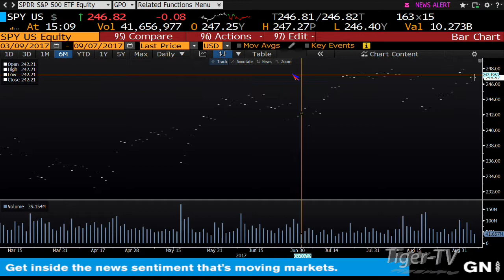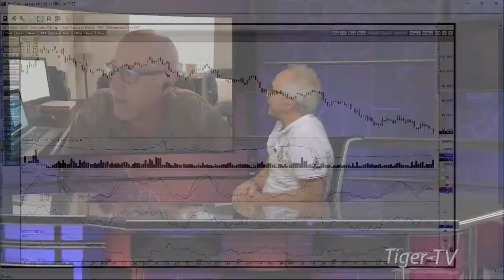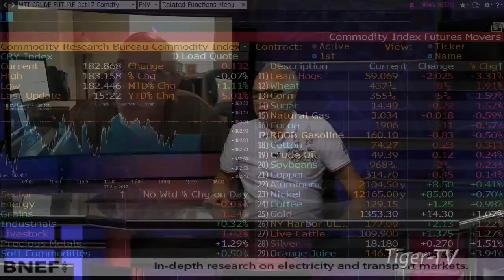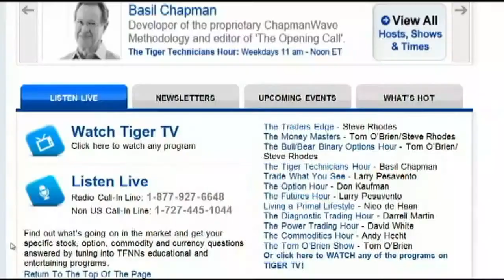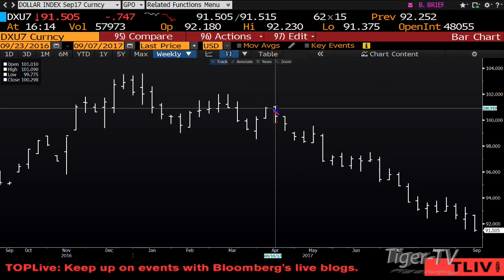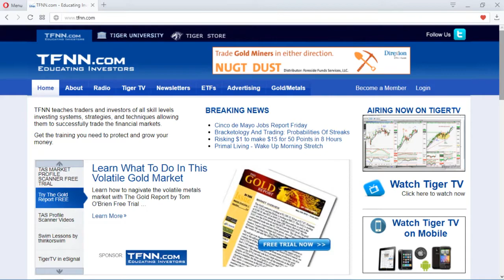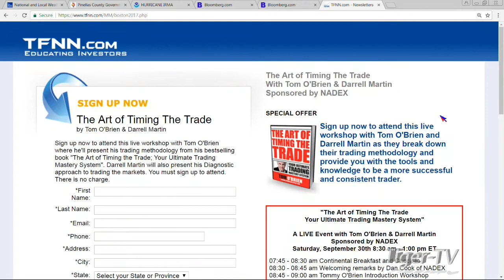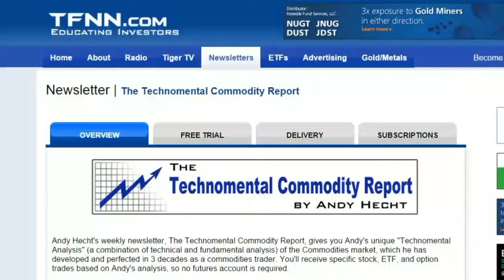September 7th Tom O'Brien Show on TFNN - 2017